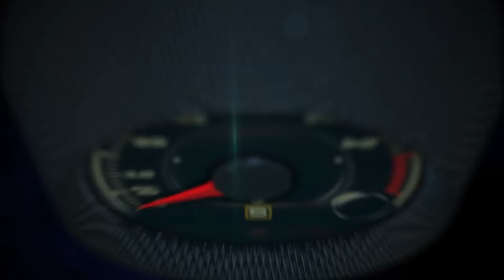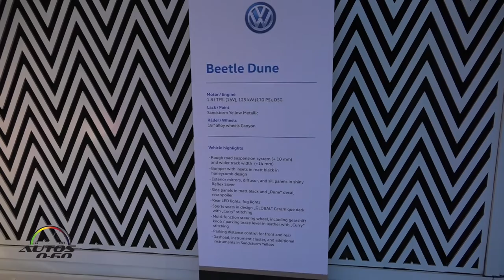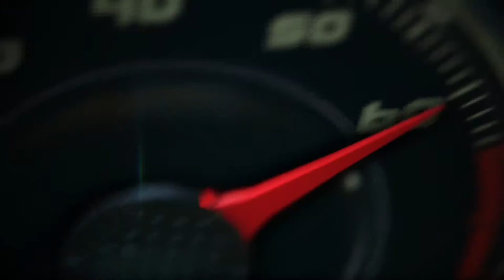2016 Volkswagen Beetle Dune 1st. look at the Vdra Hotel Las Vegas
Volkswagen of America, Inc. announced the production version of the 2016 Beetle Dune, which will go on sale early 2016.

Inspired by classic Baja Bugs, the vehicle will enter the Beetle family as a new trim, offering a rugged addition to the rest of the model lineup.

Overall, the Beetle Dune has a more aggressive appearance than the rest of the Beetle range, thanks to the fitment of new front and rear fascias and pronounced black wheelarch extensions that flow into the bumpers.

Additionally, the Dune’s raised ride height of 0.4 inches and track that is 0.6 inches wider give it a more rugged stance.